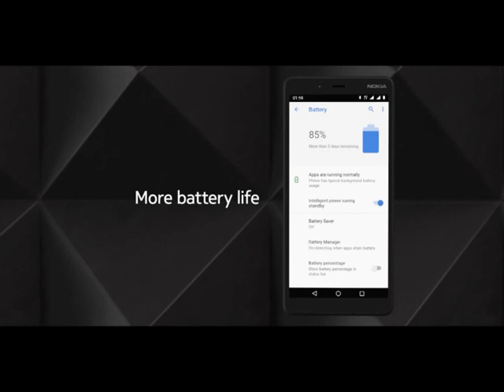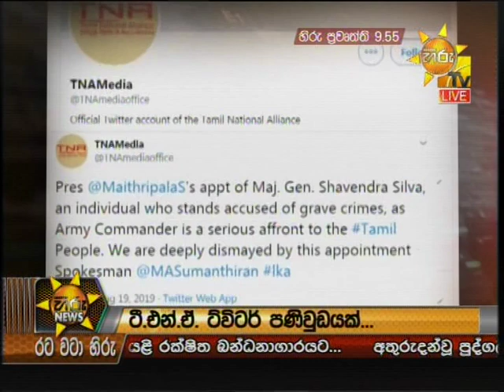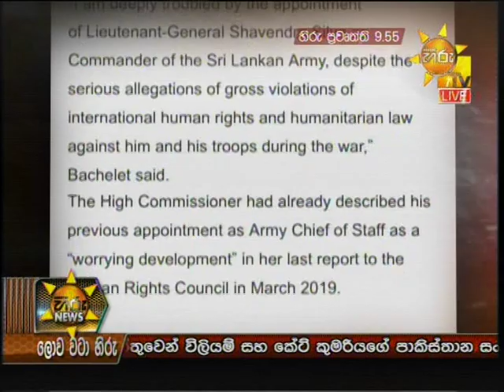Hiru News 9.55 PM | 2019-08-19